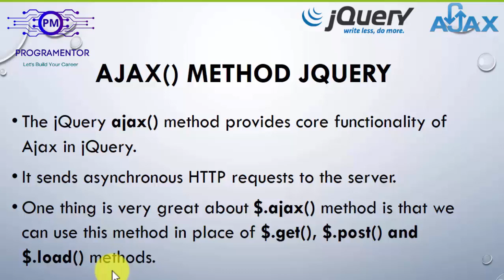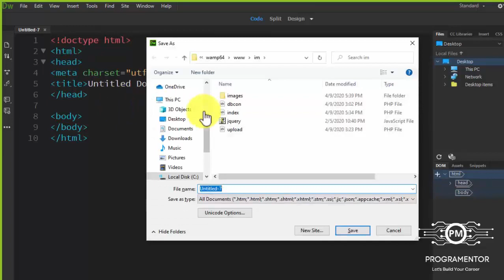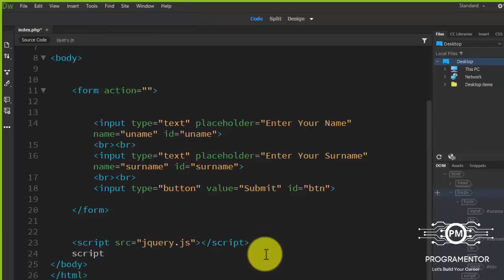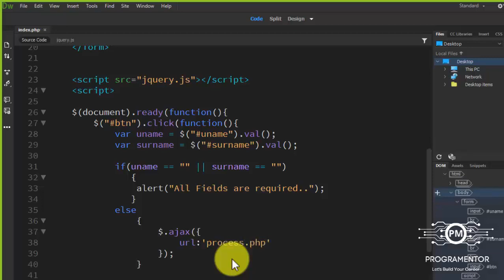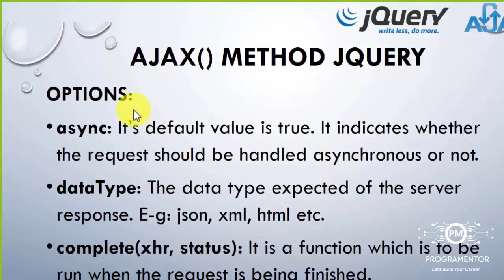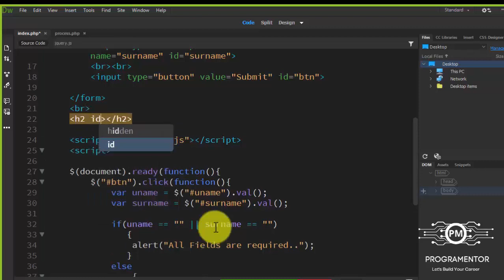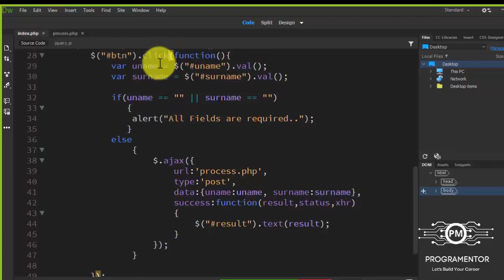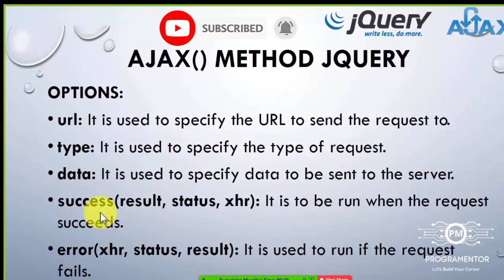10 | AJAX Method Of jQuery AJAX In PHP & MySQL | jQuery AJAX Tutorial | Part-1 | AJAX (Hindi/Urdu)